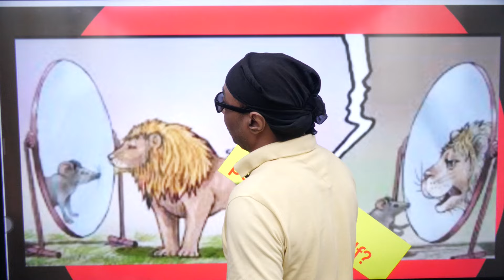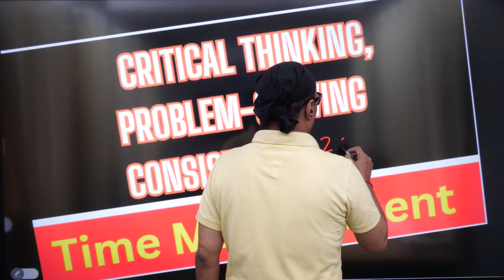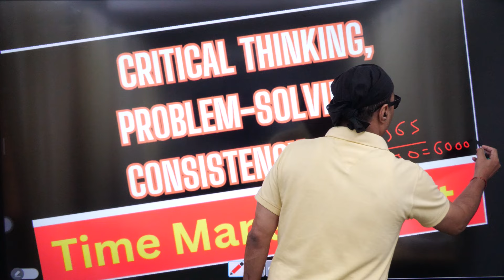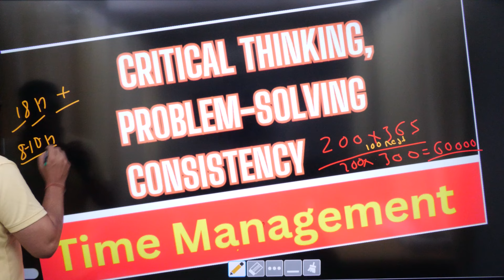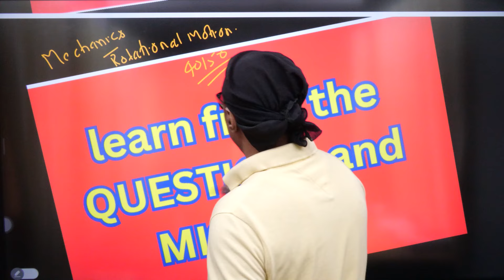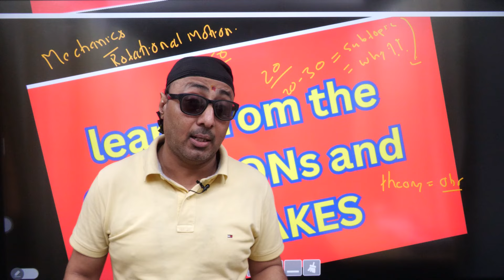Can you score 700+ Marks in NEET_2025???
your gateway to the captivating world of chemistry! Join us on a thrilling journey through the building blocks of matter and the secrets of chemical reactions. Our chemistry science channel is a vibrant hub for science enthusiasts, students, and curious minds alike, where we delve into the intricate dance of atoms and molecules.
(रसायन विज्ञान के उपविषय/विषय/अध्यायों पर अद्यतन प्राप्त करें
और रसायन विज्ञान के बारे में रोचक तथ्य)

FREE RADICAL (Chemistry),

Face book..

 get UPDATED on SUBTOPIC/TOPIC/CHAPTERS of CHEMISTRY
and INTERESTING Facts about Chemistry.